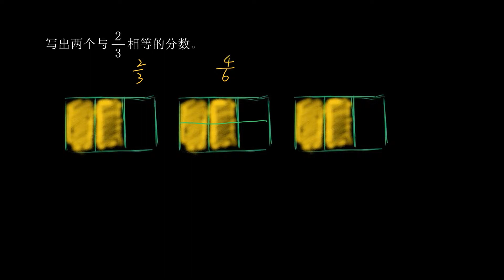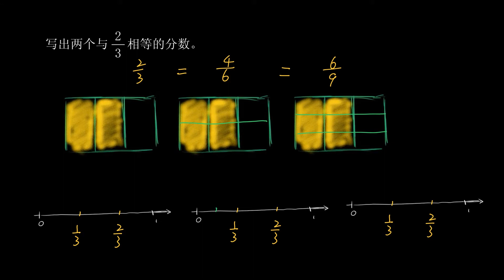五年级数学 85 |分数的意义和性质：创建等值分数